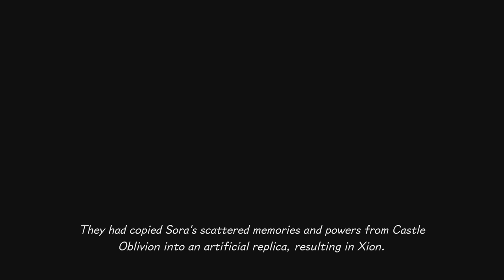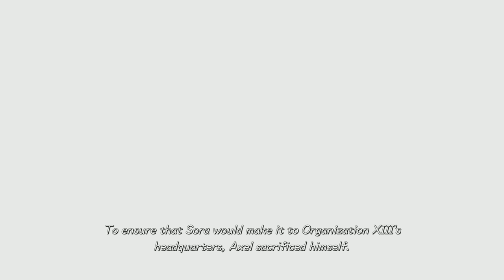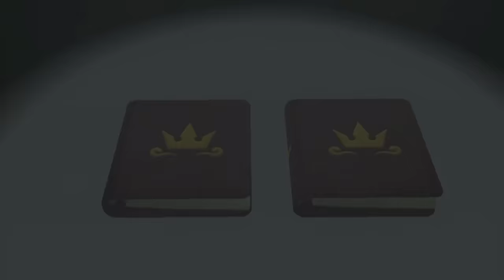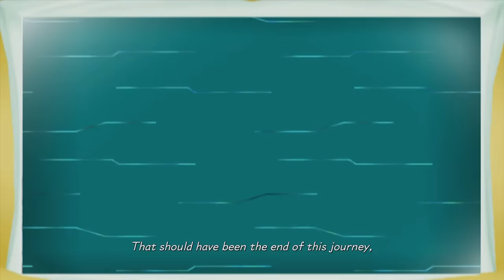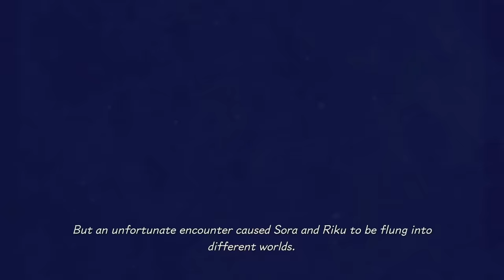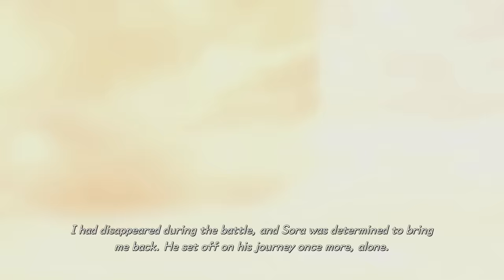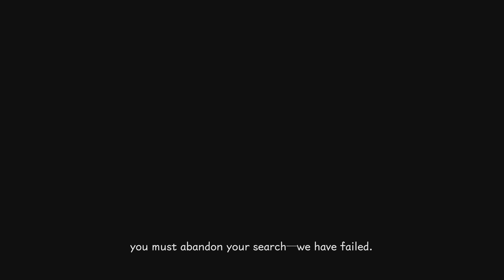KINGDOM HEARTS Melody of Memory - ALL CUTSCENES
Check the timestamps down here for all of the cutscenes with their official titles. NOTE: all of the cutscenes from 00:01 to 25:51 are just summaries of the previous titles told by Kairi. The real, new stuff happening after the ending of KH3 Re:Mind starts from 25:52.

MELODY OF MEMORY NEW CUTSCENES:
— #01 — 25:52 - Arrival
— #02 — 26:52 - Lost Memories
— #03 — 30:18 - Fated Meeting
— #04 — 33:55 - The Answer
— #05 — 35:56 - Fictional World
— #06 — 40:31 - To the Other Side
— #07 — 47:15 - Another Key

KAIRI'S SUMMARIES:
These are just summaries of the previous Kingdom Hearts chapters told by Kairi.

— #01 — 00:01 - KINGDOM HEARTS: Chapter 1
— #02 — 00:29 - KINGDOM HEARTS: Chapter 2
— #03 — 00:51 - KINGDOM HEARTS: Chapter 3
— #04 — 01:14 - KINGDOM HEARTS: Chapter 4
— #05 — 01:57 - KINGDOM HEARTS: Chapter 5

— #06 — 02:30 - KINGDOM HEARTS Re:Chain of Memories: Chapter 1
— #07 — 03:03 - KINGDOM HEARTS Re:Chain of Memories: Chapter 2
— #08 — 03:39 - KINGDOM HEARTS Re:Chain of Memories: Chapter 3
— #09 — 04:06 - KINGDOM HEARTS Re:Chain of Memories: Chapter 4

— #10 — 05:15 - KINGDOM HEARTS 358/2 Days: Chapter 1
— #11 — 07:00 - KINGDOM HEARTS 358/2 Days: Chapter 2

— #12 — 07:20 - KINGDOM HEARTS II: Chapter 1
— #13 — 08:10 - KINGDOM HEARTS II: Chapter 2
— #14 — 08:47 - KINGDOM HEARTS II: Chapter 3
— #15 — 09:34 - KINGDOM HEARTS II: Chapter 4
— #16 — 10:21 - KINGDOM HEARTS II: Chapter 5

— #17 — 10:46 - KINGDOM HEARTS Re:coded: Chapter 1

— #18 — 13:13 - KINGDOM HEARTS Birth by Sleep: Chapter 1
— #19 — 14:15 - KINGDOM HEARTS Birth by Sleep: Chapter 2
— #20 — 15:07 - KINGDOM HEARTS Birth by Sleep: Chapter 3
— #21 — 16:03 - KINGDOM HEARTS Birth by Sleep: Chapter 4

— #22 — 17:07 - KINGDOM HEARTS 0.2 Birth by Sleep: - A fragmentary passage -: Chapter 1

— #23 — 19:04 - KINGDOM HEARTS 3D [Dream Drop Distance]: Chapter 1
— #24 — 19:42 - KINGDOM HEARTS 3D [Dream Drop Distance]: Chapter 2
— #25 — 20:24 - KINGDOM HEARTS 3D [Dream Drop Distance]: Chapter 3
— #26 — 21:24 - KINGDOM HEARTS 3D [Dream Drop Distance]: Chapter 4

— #27 — 22:08 - KINGDOM HEARTS III: Chapter 1
— #28 — 23:07 - KINGDOM HEARTS III: Chapter 2
— #29 — 24:14 - KINGDOM HEARTS III: Chapter 3

Feeling in the full Melody of Memory mood? I've created some themed merchandising for it. Check it out